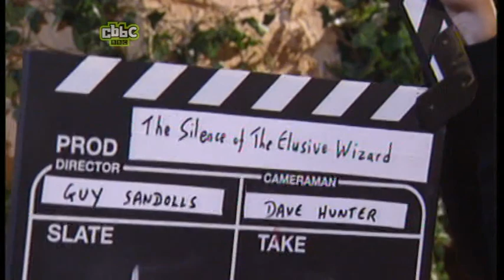ChuckleVision S12E11 Double Trouble (Edited) (Widescreen)